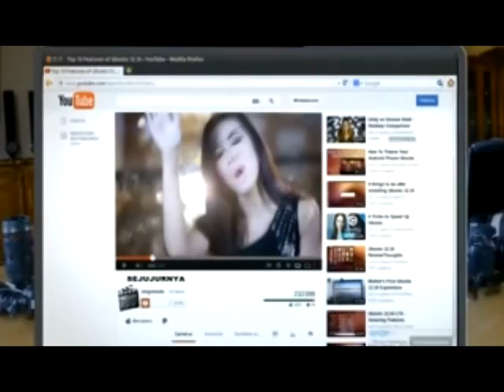SPKLIP Musadlifah beri kepercayaan pada Dedy J Syamsudin